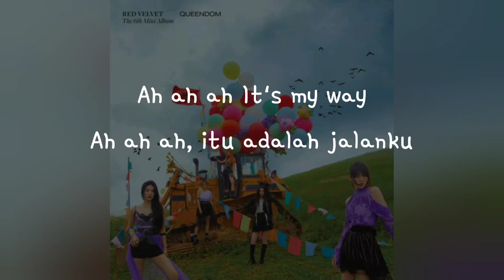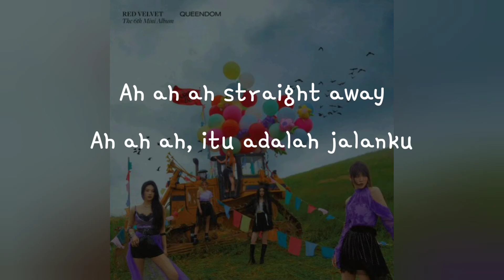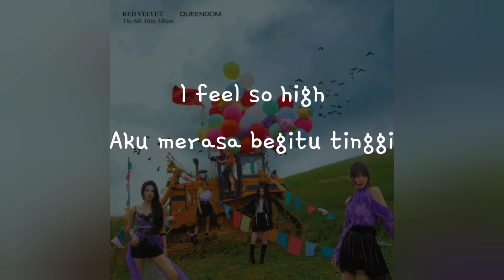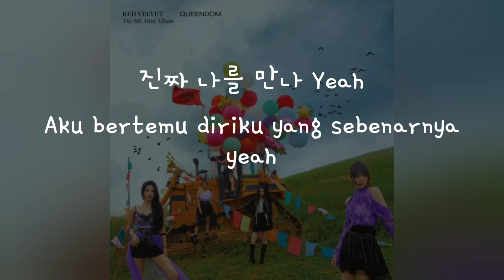(Han/Indo Sub) Lirik Terjemahan Red Velvet - Pose